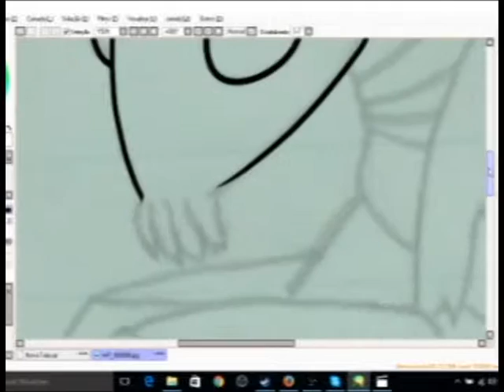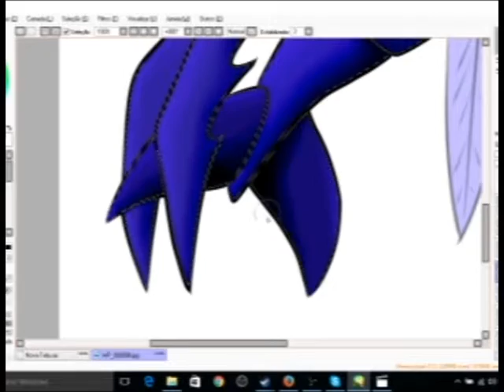Desenho Aleatorio - 1